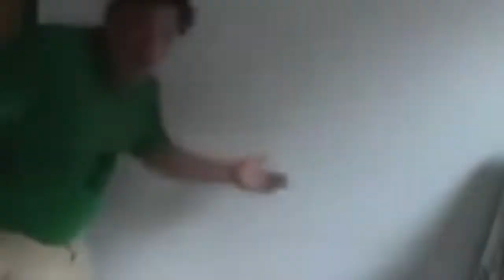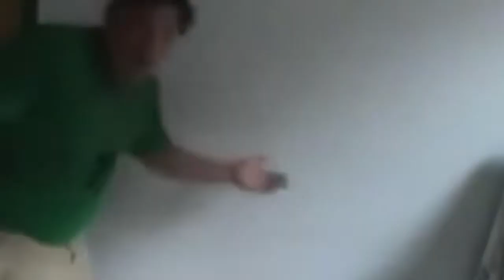Revelando Mágicas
Fomos a um show de Mágica de uma grande artista.. Mister Gu.
com magicas surpreendentes ele encantou a galera. Registramos tudo. espero que gostem do vídeo.